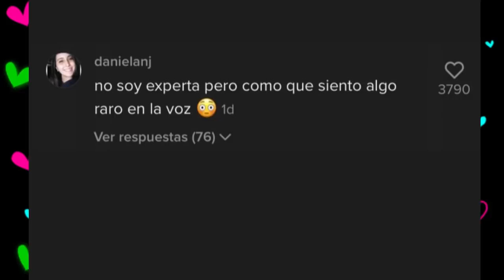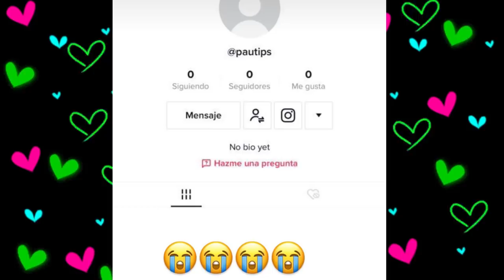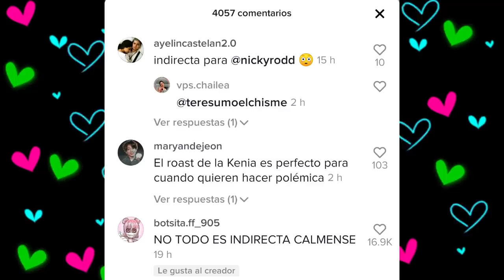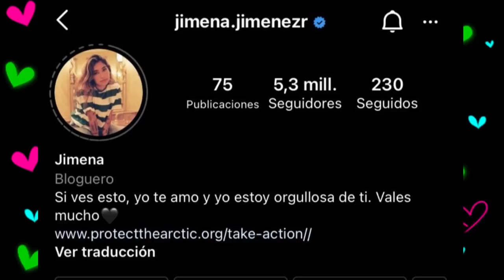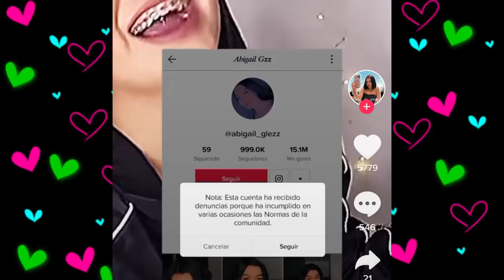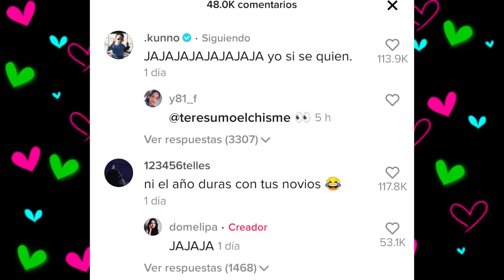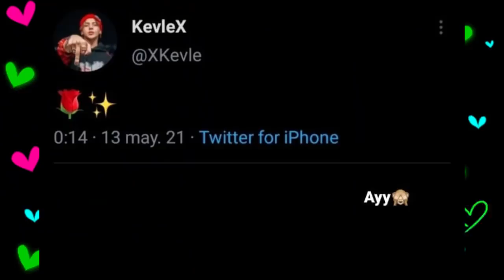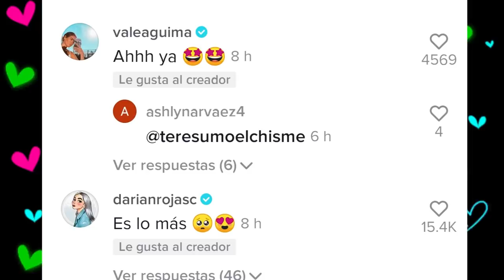CHISMESUMO#113 ABIGAIL contra DOMELIPA / REVELAN secretos de los TIKTOKERS / NAIM da consejos a fans